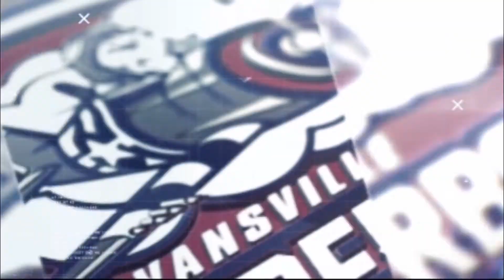Hype video — Immortal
Ticket packages are available now for Evansville’s 2017-18 SPHL season!